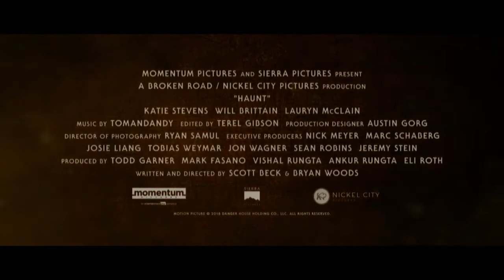HAUNT Official Trailer 2019 Horror Movie